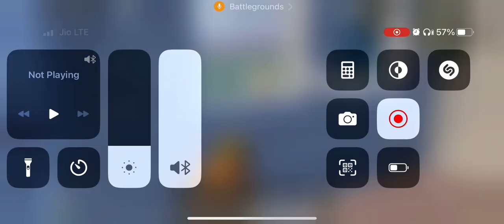#1 ek sapna part -1